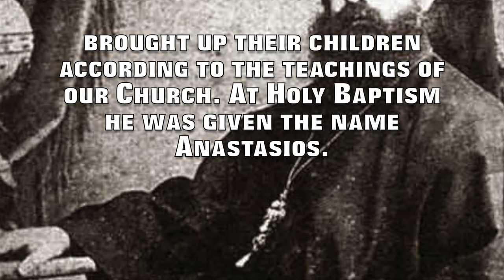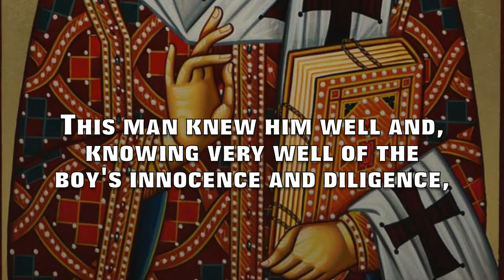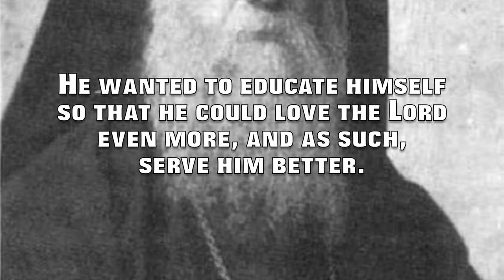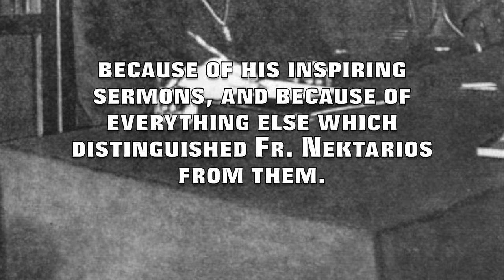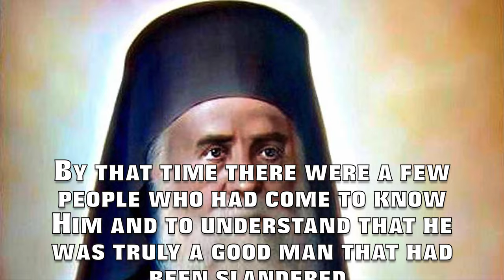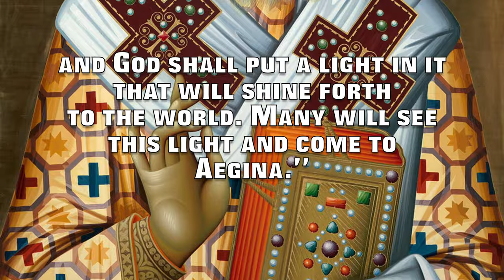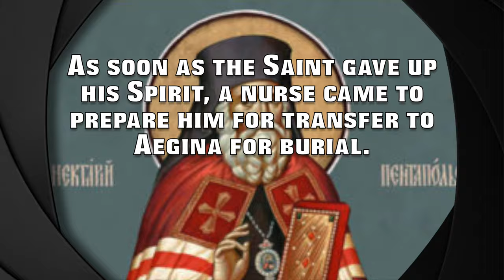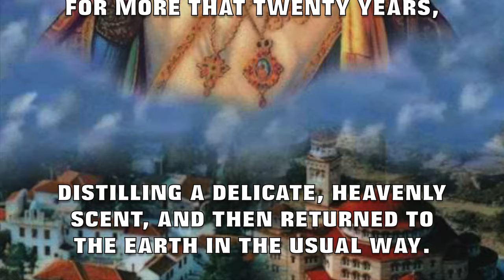St. Nektarios the Wonderworker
This video is about St. Nektarios the Wonderworker.

Byzantine Hymns:

-Phos Hilaron- Second Tone from the Fathers of Karakalou Monastery
-Choir of St. Anthony’s Monastery
-Eis Polla Eti by the Choir of St. Nektarios Monastery
-Kyrie Eleison by the Choir of St. Nektarios Monastery
-Απολυτίκιο Αγ Νεκταρίου Πενταπόλεως  by αρχ. π. Νικόδημος Καβαρνός